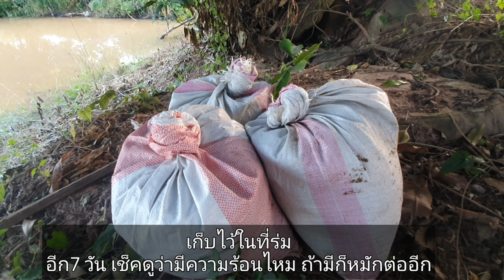สูตรปุ๋ยหมักชีวภาพ พืชโตเร็ว ใส่อะไรก็งาม หมักเเค่ 7 วันก็ใช้ได้